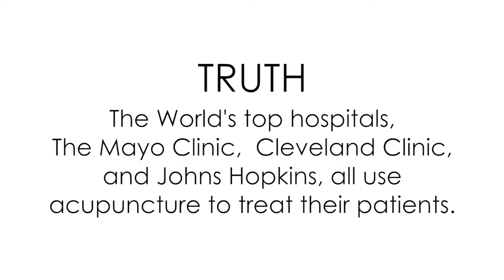Denver, CO Acupuncture Truth or Dare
Acupuncture and Chinese medicine at the Vitality Center

The Vitality Center
128 W 5th Ave
Denver, CO 80204